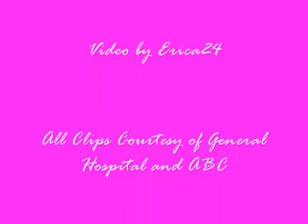Dreams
Luke and Laura and their glorious love!  And a big thank you to Know from Dreams for many of the clips. :)